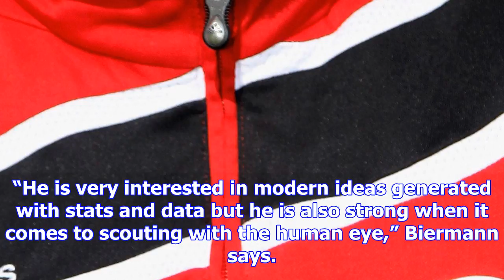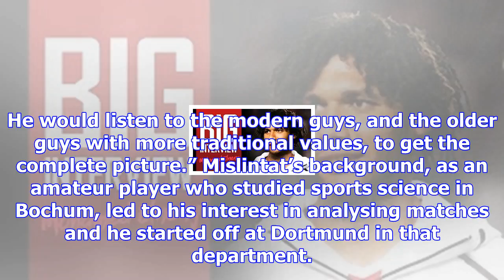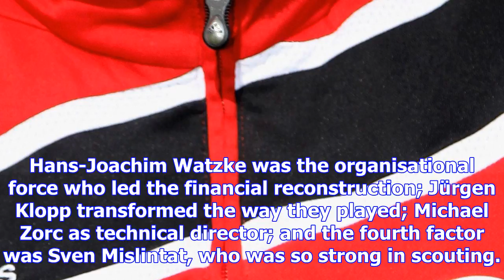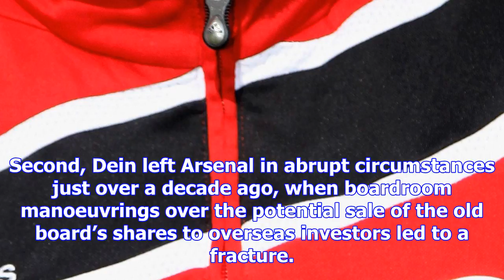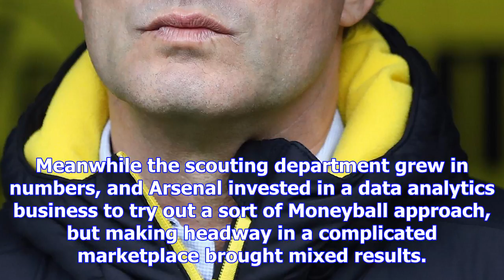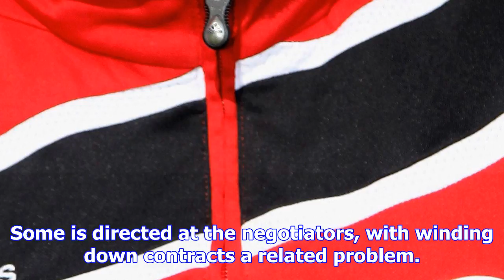Sven mislintat, the scout arsenal hope can revive their talent-spotting fortunes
The decision to leave Borussia Dortmund to join Arsenal was not one Sven Mislintat made in a hurry. ...